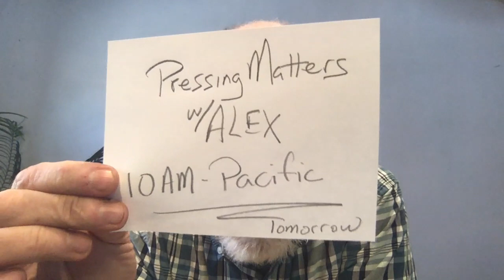Ricky Tims LIVE March 26- 12pm Noon -PST -Divide & Conquer Convergence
Ricky goes LIVE and teaches from La Veta, Colorado.

TheQuiltshow.com is the home of The Quilt Show with Alex Anderson and Ricky Tims. This lesson is free but please try out our special 6 mo membership for $19.95. Quilt shows, lessons and more.